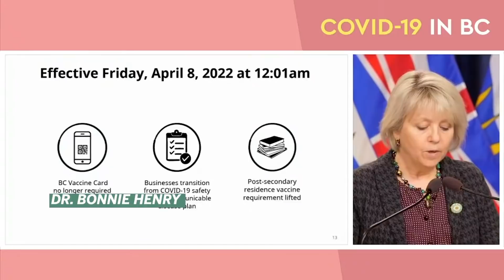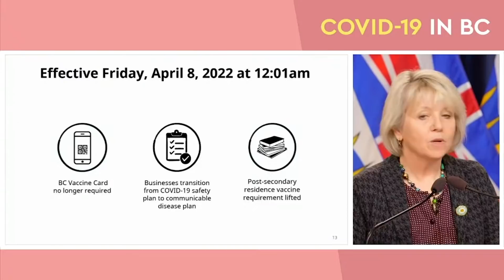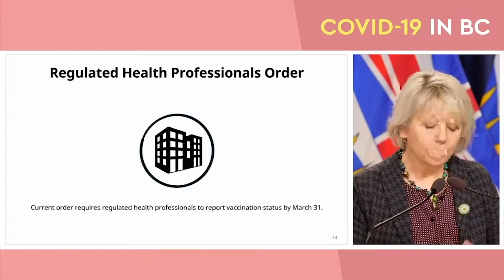COVID-19: BC Vaccine card no longer required as of April 8 | Vancouver Sun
Adrian Dix, Minister of Health and Dr. Bonnie Henry, BC's provincial health officer update on COVID-19 for March 1, 2022